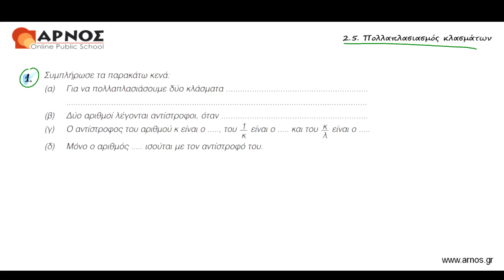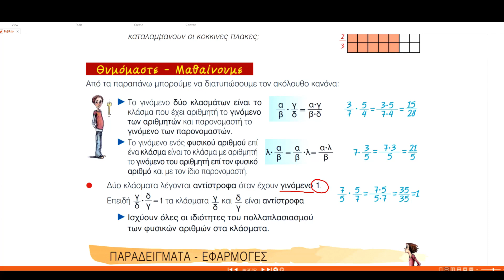Μαθηματικά Α' Γυμνασίου Λυσάρι - 2.5: Πολλαπλασιασμός κλασμάτων - 1η Άσκηση Πρόβλημα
Μαθηματικά Α' Γυμνασίου
Κεφάλαιο 2ο: Τα κλάσματα
Ενότητα 2.5: Πολλαπλασιασμός κλασμάτων